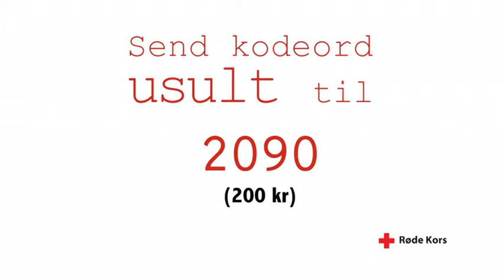Afrikas Horn -SMS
Denne filmen ble vist på Ullevål Stadion ifm en landskamp i fotball.